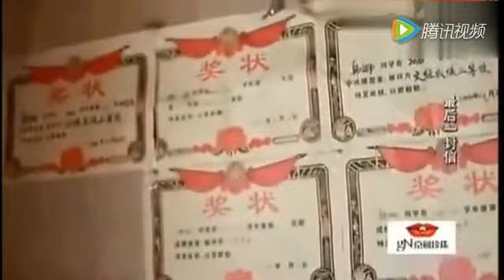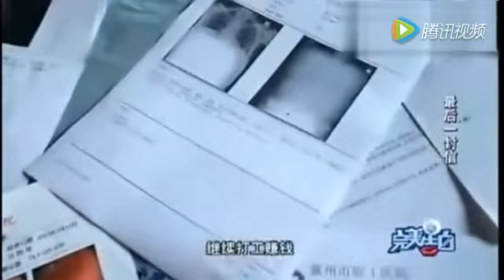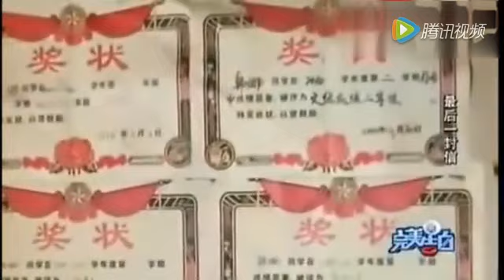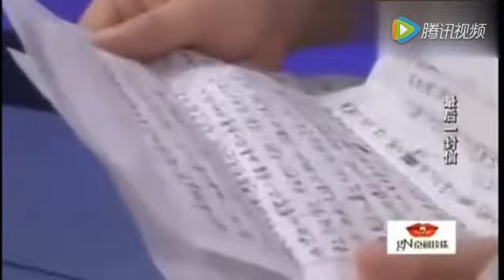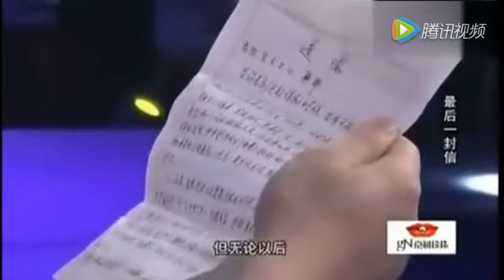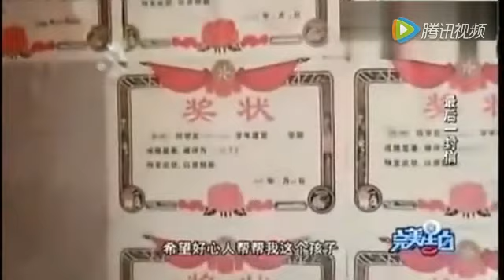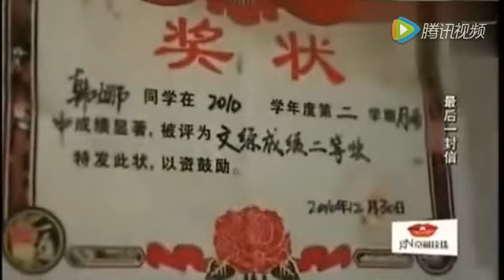【完美告白】養父和女兒發生的真人真事，看完後哭紅了眼睛！